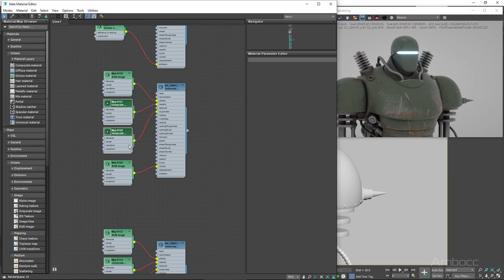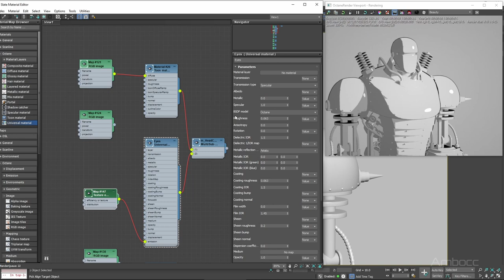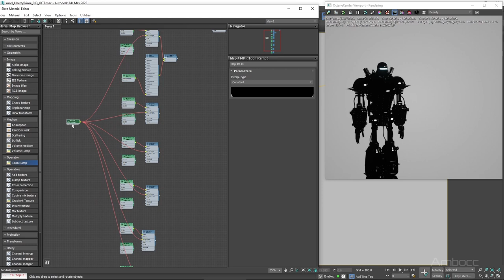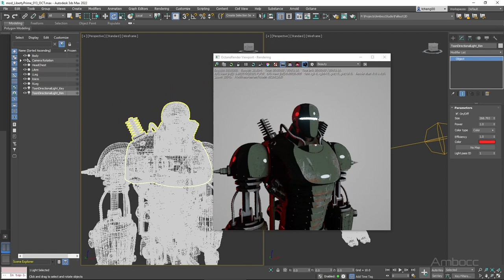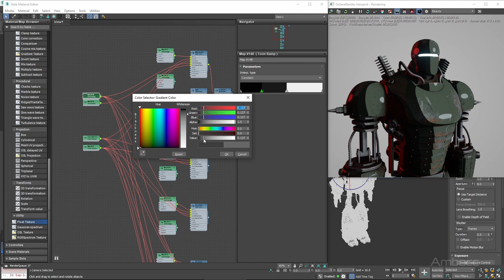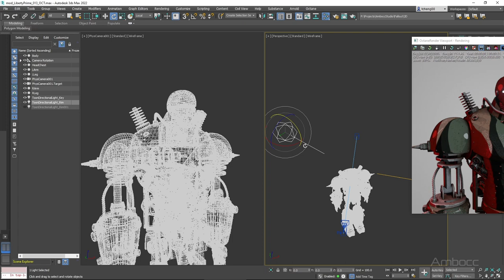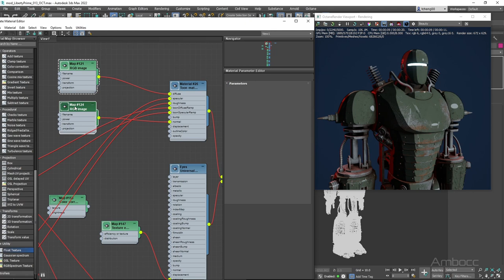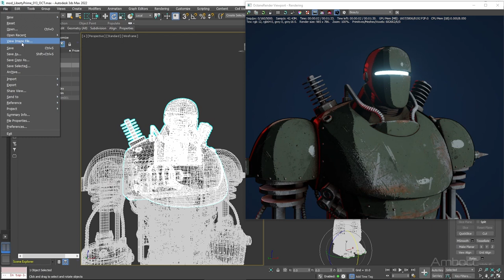3DS Max Octane Render Tutorial | NPR Toon Shading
3DS Max Octane Render Tutorial | NPR Toon Shading

This tutorial walks through setting up a Non Photorealistic Render (specifically toon shading) using 3DS Max and Octane render engine.